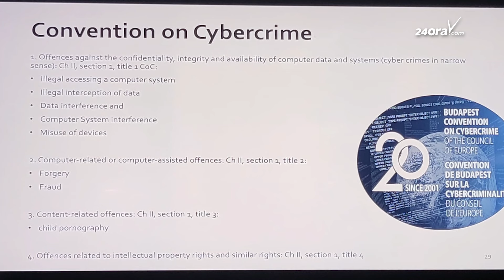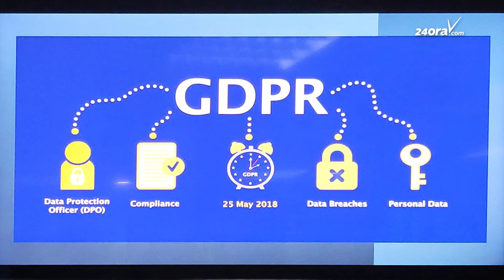Glenn Thodé: Impacto di tecnologia ta afecta un isla manera Aruba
Diaranson anochi, Universidad di Aruba a organisa un charla interesante titula "Legal Response to the Digital Society," presenta pa mr. dr. Glenn Thodé. Aki el a duna un splicacion amplio riba e parti di ley y crimen cibernetico.